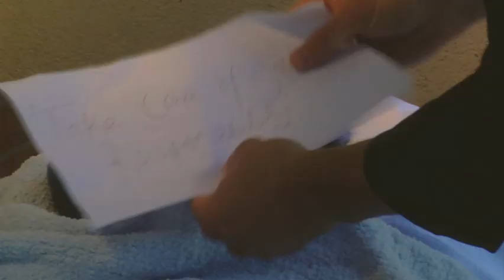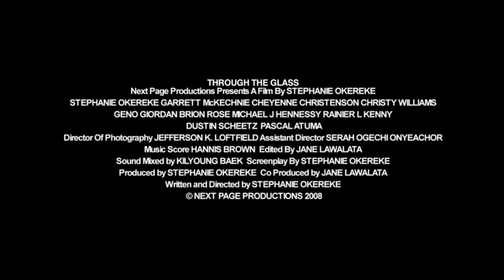Through the Glass Trailer a Film By Stephanie Linus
A movie directed by Stephanie Okereke (Stephanie Linus).
The film tells the story of Jeffrey (Garrett McKechnie), who finds himself stuck with an unknown baby. He then asks his Nigerian neighbour (Stephanie Okereke) for help. He has to find the mother of the child before his life is completely ruined.